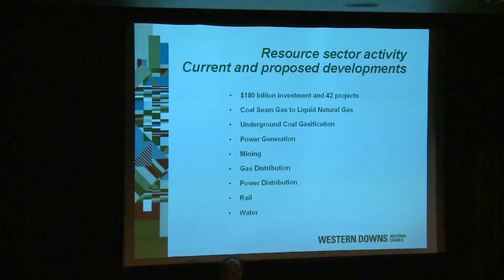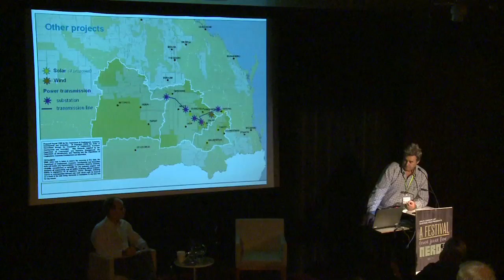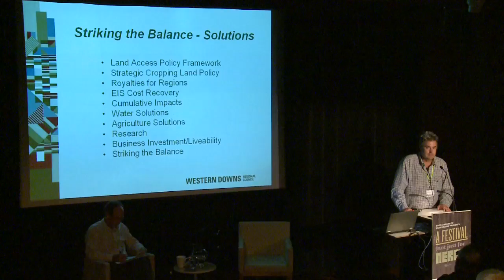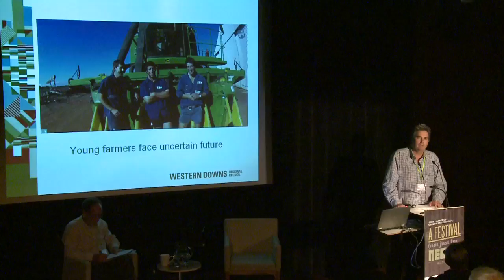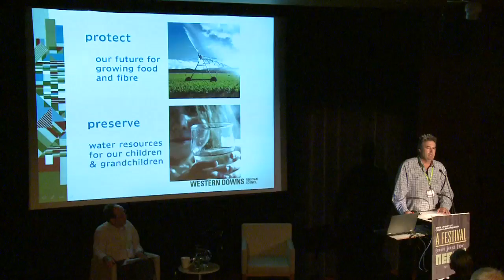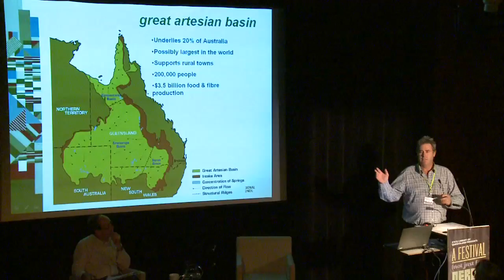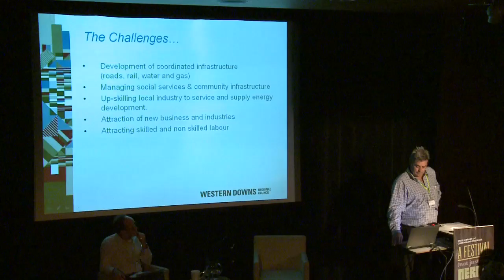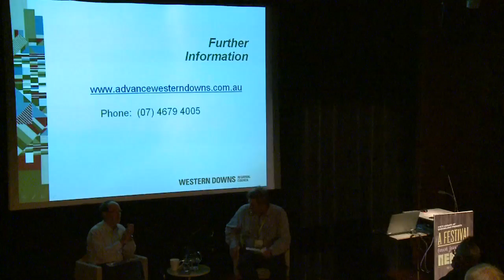A flood of youth: Should we fight to keep them on the farm?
Filmed as part of the 2011 Ideas Festival, Brisbane. With increasingly positive outlooks in the agriculture and energy sectors, regional centres offer job security, prosperity and quality of life to their residents. However, Ray Brown, Mayor of Western Downs Regional Council, and his rural colleagues have to fight to maintain their townships' populations. With a flood of young people leaving the region, it begs the question: should we fight to keep them on the farm, or is there a more valuable lesson to be learnt in leaving?